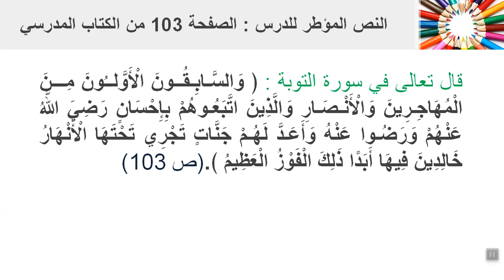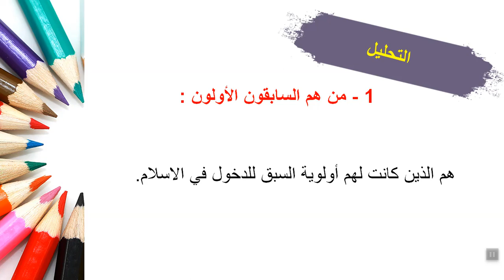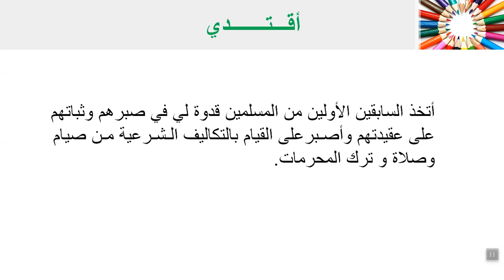1APIC || التربية الإسلامية : الإقتداء - صبر السابقين الأولين في الدعوة إلى الله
الاولى اعدادي
التربية الإسلامية : الإقتداء
صبر السابقين الأولين في الدعوة إلى الله
إعداد الأستاذة : مليكة شرحبيلي
تصميم و انجاز : ذ : عبدالعالي عياد TaalimPro
قناة تعليمية بإمتياز تشمل جميع دروس المستوى الثانوي
وفق المنهاج المغربي